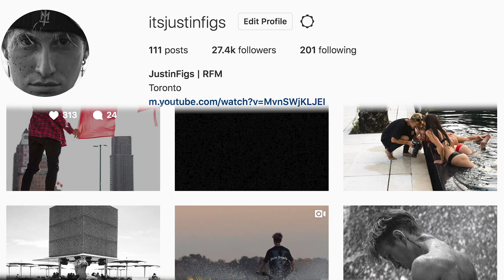I PUT A HIDDEN CAMERA IN STROMEDY'S CAR... ** you WONT believe what he did (FORK MAN)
You'll Never Believe What I SAW STROMEDY DOING!

ADD ME ON SNAPCHAT TO KEEP UP WITH MORE BEHIND THE SCENES: @jjustinfigs

COMMENT TO LET ME KNOW IF YOU SAW ANYTHING!